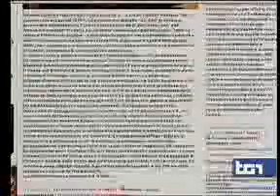RAI 1 TG1 - 12 agosto 2013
Intervista al Ministro De Girolamo su Imu e stabilità di Governo.